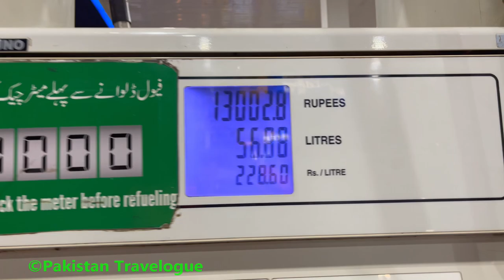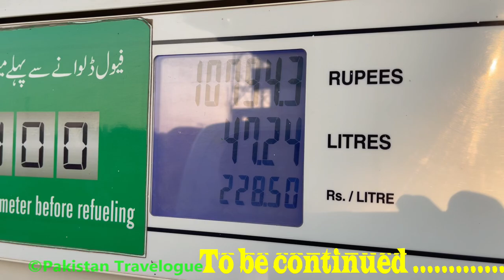(Ep01) Revo Karachi to Sukkur | Snowy Winter Pakistan Road Trip January 2023 ~ Detailed Series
This Vlog (46 Episode Series ) is about our 19 days road trip started from Karachi to Shandur Top including Tarbela Dam, Mardan, Chitral, Booni, Mastuj, Shandur, Gilgit, Hunza, Attabad Lake, Sost, Khunjerab Pass and back to Karachi non-stop from Tarbela Dam.

Vehicle is Toyota Hilux Revo V A/T
Total distance travelled: 6500 km
Total Fuel Consumed: 698.59 Liters
Average: 9.30 Km/L

Trip Start Date: 2nd January 2023
Trip End Date: 20th January 2023
Trip Duration: 19 Days